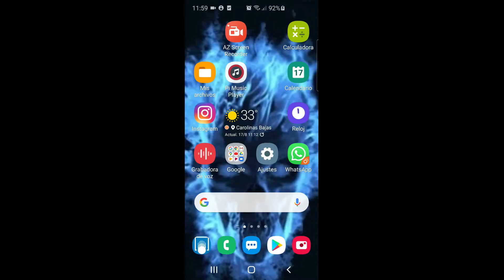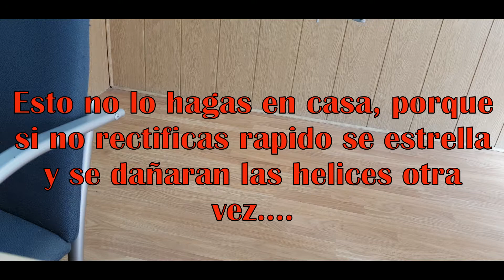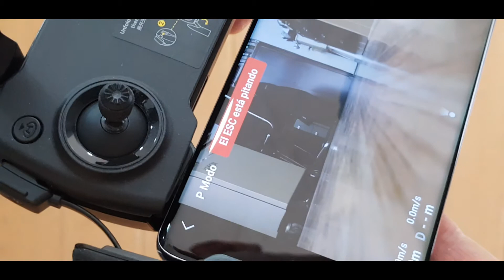Dji Mavic Mini " El ESC esta Pitando" errores por las Hélices | Tonikko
No tengo más remedio que actualizar a la última versión de firmware  ( 05 ) para poder usar unas APP,s nuevas así que vamos a quitar los pitidos y avisos de los motores por que al final se caen los Mavic Mini, cosa que no ocurre con la versión 04, para mis más fiable y sufrida que esta última version.

Canal con actividades de todo tipo y deportes y cualquier acontecimiento que pase por delante de mi cámara. Espero que te guste y en algún momento te saque una sonrisa, también que no soy un profesional del cine y se hace lo que se puede con mucha perseverancia.